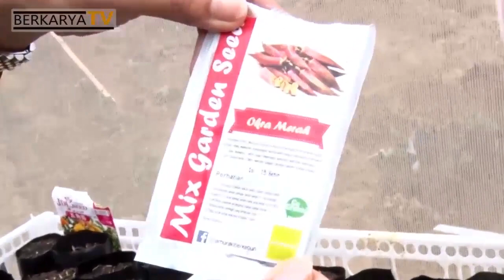BIOGAS PROGRAM - SAUNG BERKARYA | ANTISIPASI BENCANA ALAM ATAU ZERO ENERGY FOSIL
BERKARYA MENANG RAKYAT MAKMUR...!!! Dengan Menggerakan EKONOMI Untuk Rakyat...!!! Ditempat ini adalah embrio segala sesuatu yang sedang dikembangkan keseluruh tanah air oleh Ketua Umum Partai Berkarya H. Hutomo Mandala Putra, SH.. Semua di distribusikan melalui kader partai berkarya di seluruh Indonesia. Baik Caleg , Pengurus DPW, DPD DPC, DPAC, Dan Pengurus Ranting. Program Unggulan Partai Berkarya, dan ini adalah BUKTI nyata dari kata BERKARYA MENANG RAKYAT MAKMUR, sudah saatnya berkarya bersama masyarakat.

-Sumarni Kamaruddin, SH.
-Sri Wahyuni
-Nadea Lazuardanizahra
-Salmawati Yusuf
-Mulyadi Elhan Zakaria